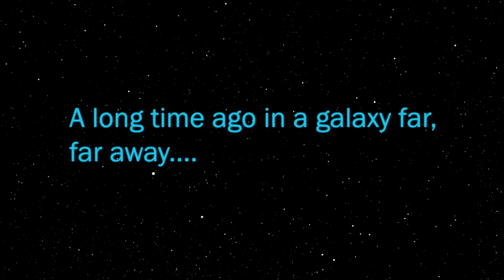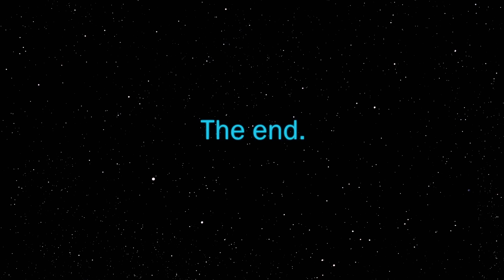LEGO Star Wars: The Last Jedi in 2 Minutes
The latest film in the Star Wars saga gets the LEGO treatment in this new video celebrating The Last Jedi. Available now on Digital HD, 4k Ultra HD and MoviesAnywhere. On Blu-ray™ March 27th.